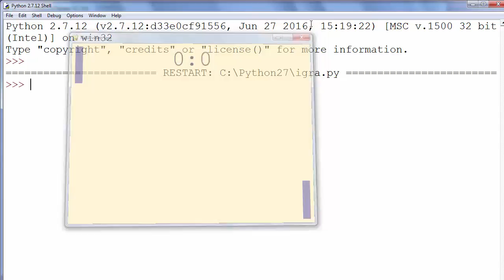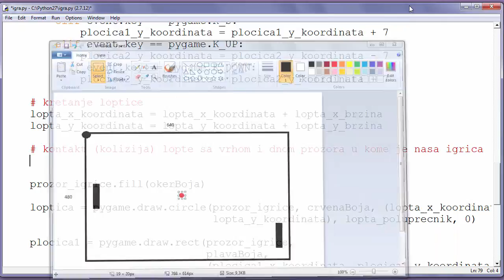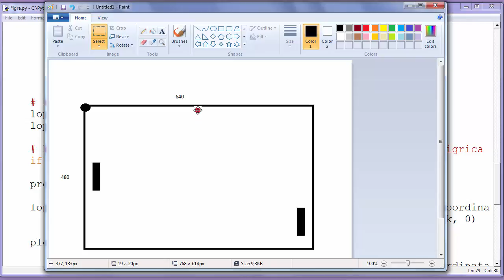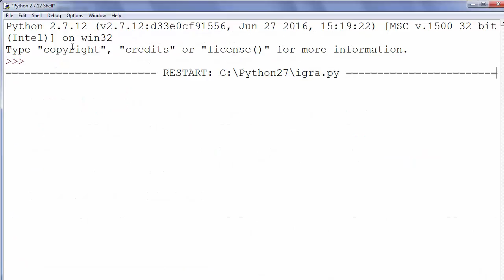Programiranje video igre. Python, Pygame. Deo 15/20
kontakt kolizija loptice sa dnom i vrhom ekrana

U ovom videu cemo pisati deo koda koji ce omoguciti da kada loptica naidje na vrh ili na dno ekrana da se odbije od njega i da promeni smer kretanja.

Programski jezik Python, modul Pygame